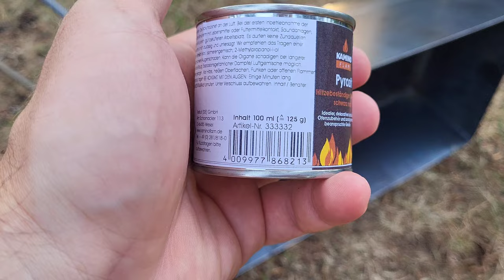Краска для мангала. Pyrozit.